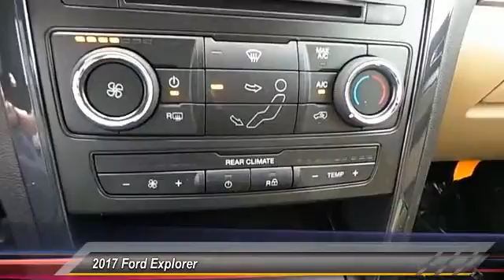2017 Ford Explorer Lubbock TX 6763H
2017 Ford Explorer Base FWD

Pollard Ford
3301 South Loop 289

NOTITLE